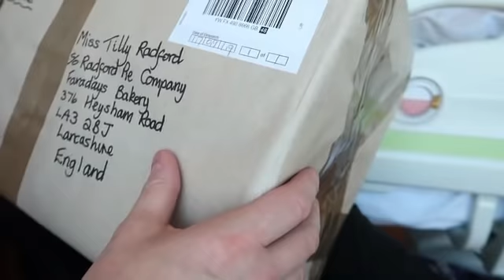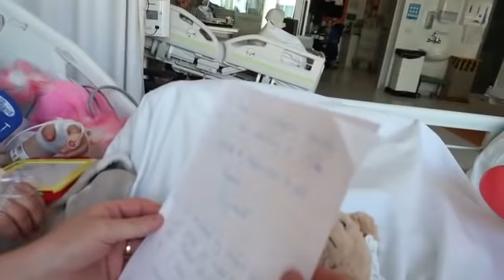TILLIE GETS A SPECIAL DELIVERY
Hi Guys
So today Tillie got a special delivery which was absolutely fantastic as it put a much needed smile on her face.
She is doing ok and getting a little better everyday but it's a long road ahead.

All Mail please send to :-
376 Heysham Road
Heysham
Lancashire
LA3 2BJ